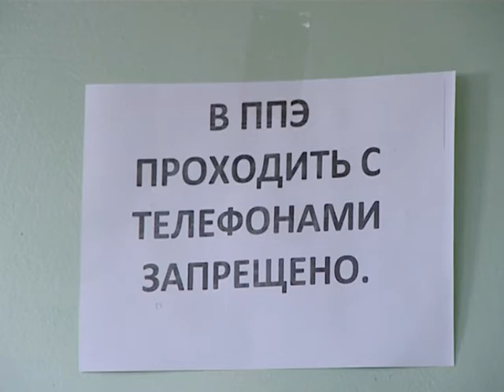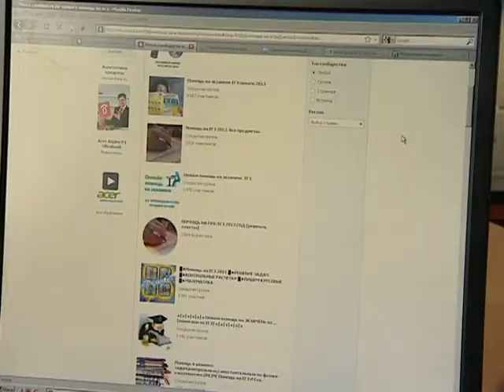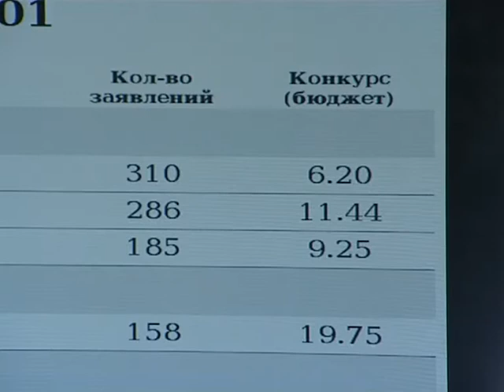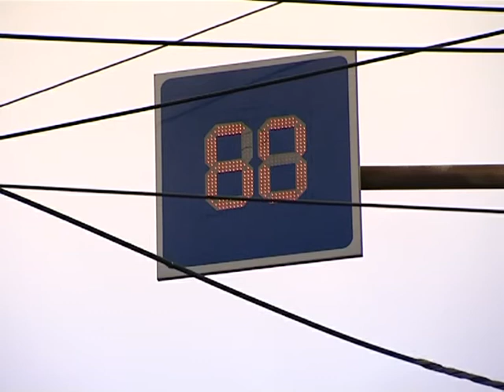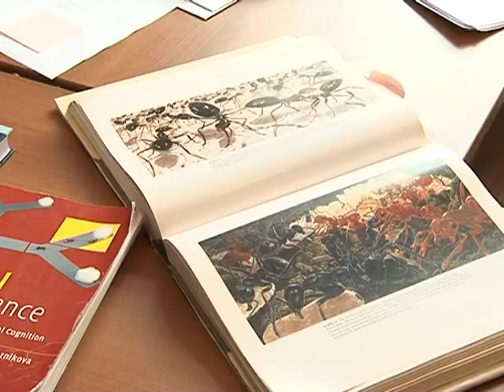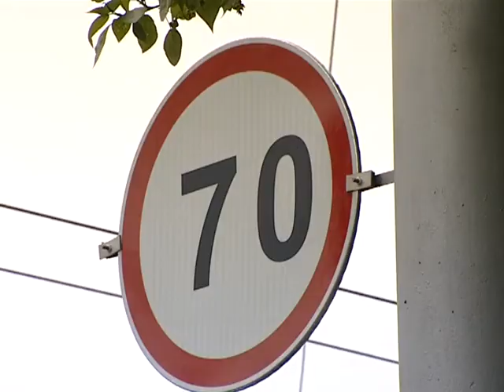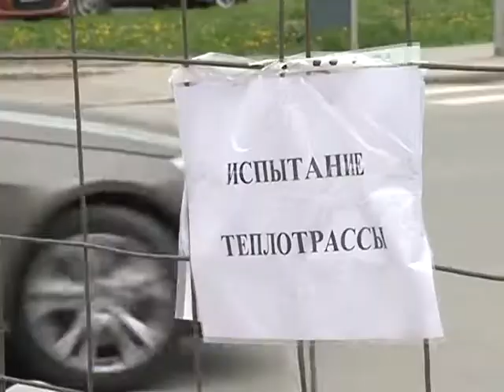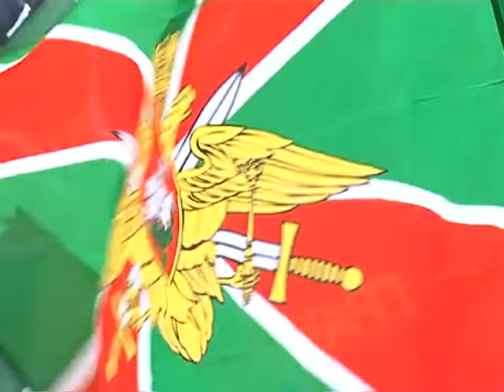"Новосибирская неделя" за 1 июня 2013 года